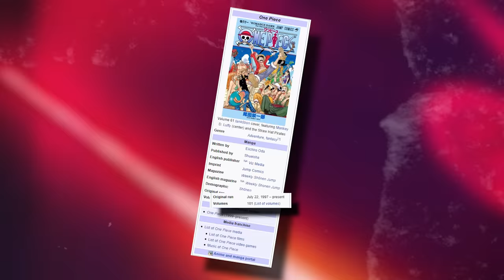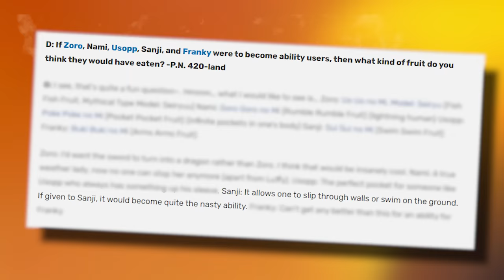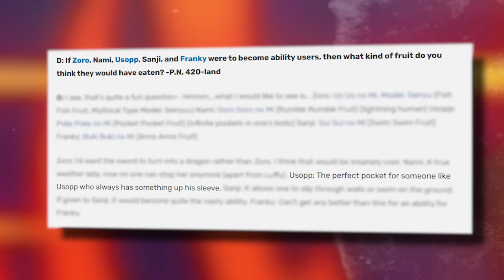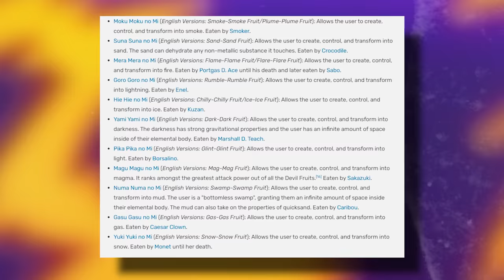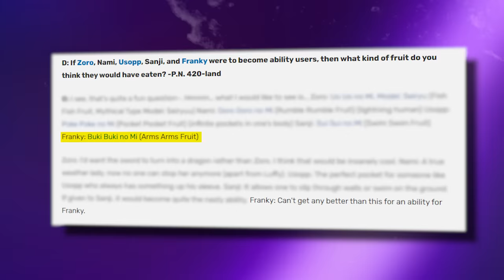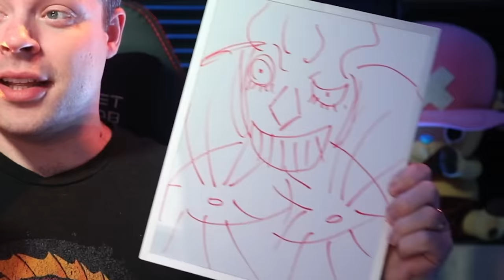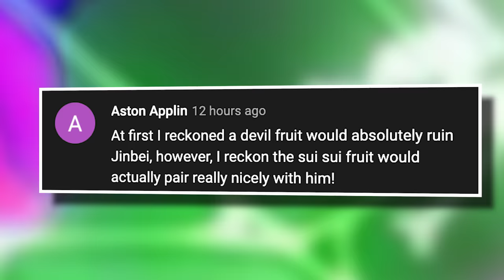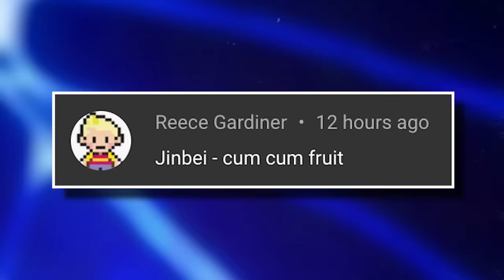Oda Has Revealed Zoro and Sanji's DEVIL FRUITS!